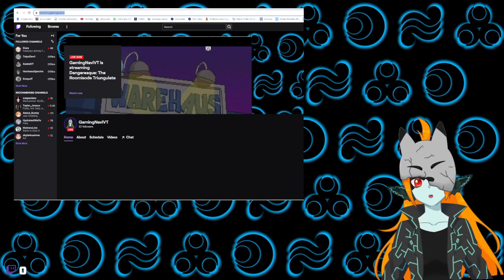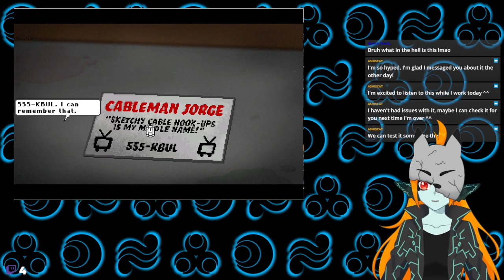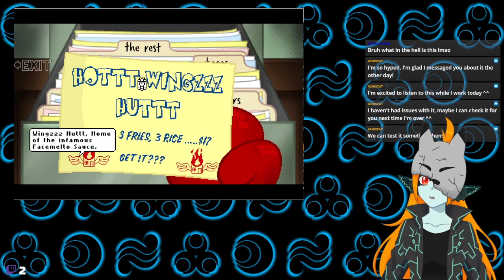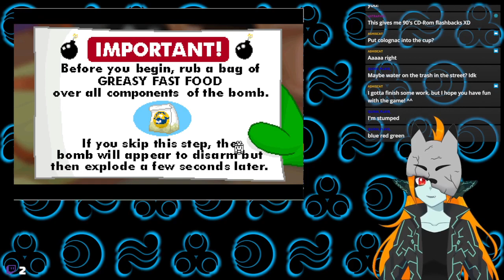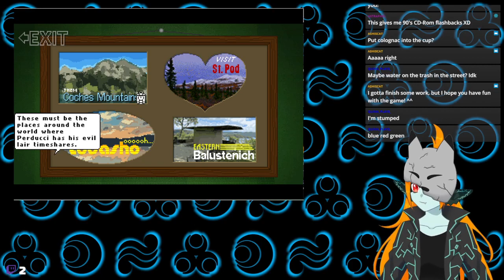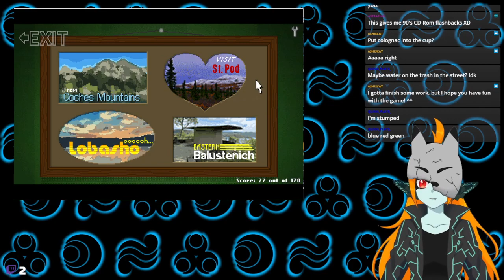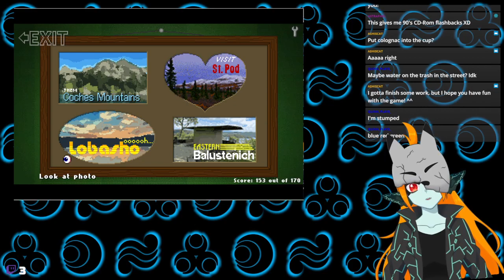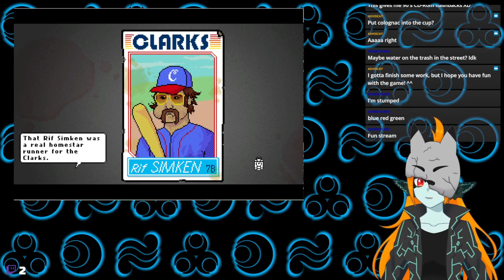Dangeresque The Roomisode Triungulate! - LOOKS LIKE I'M GONNA HAVE TO CLICK!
I'M SO HAPPY THIS GAME EXISTS!

Live with more Phantom Hourglass! Maybe we'll beat the game this stream.